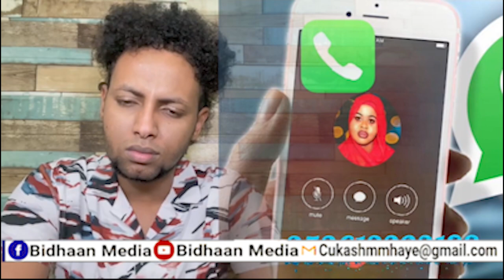Chanalka fartuun Balbalaarka yaa jabsaday Ha Aaminin wllka